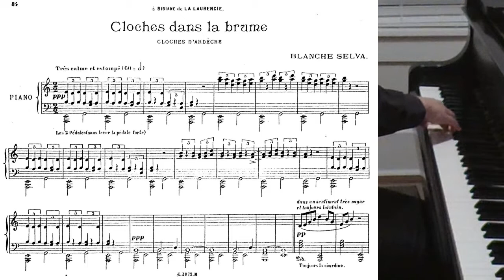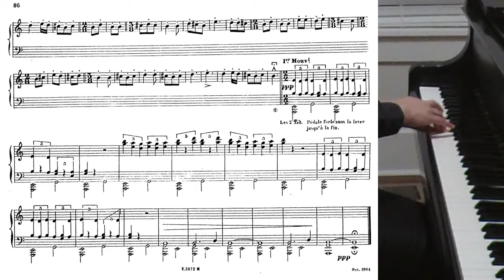Cloches dans la brume by Blanche Selva with score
Cloches dans la brume "Bells in the Mist" by Blanche Selva

A unique and haunting piece. Available on imslp.org

Marie Blanche Selva (Catalan Blanca Selva i Henry, 29 January 1884 – 3 December 1942) was a French pianist, music educator, writer and composer of Spanish origin.

Maeve Brophy, piano

Crosstown Arts Residency Fall 2020
Memphis, TN

Kawai RX-2 BLAK courtesy of Lane Music